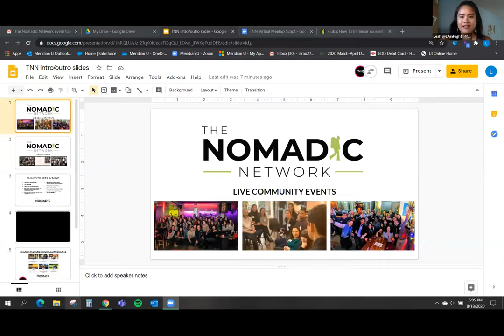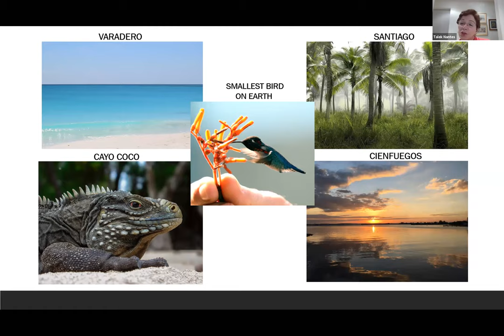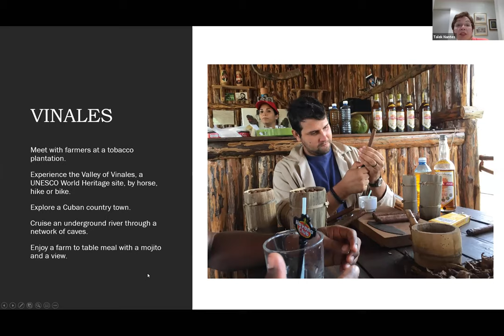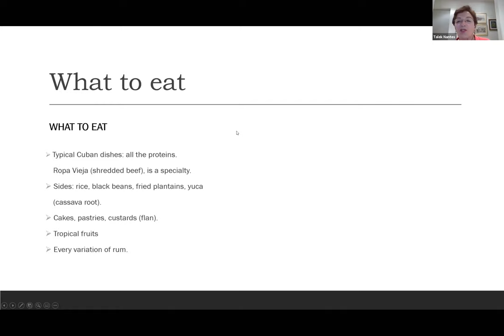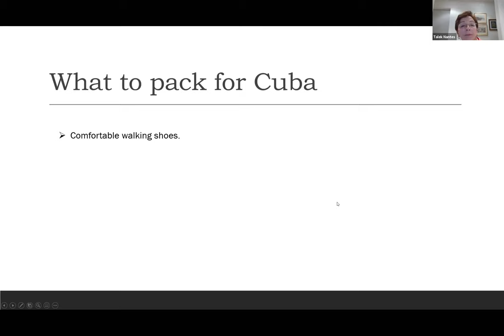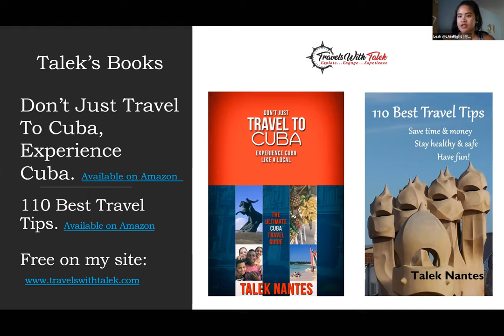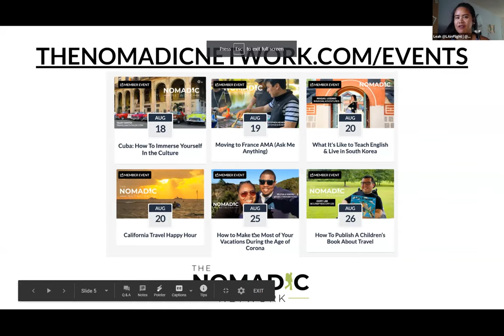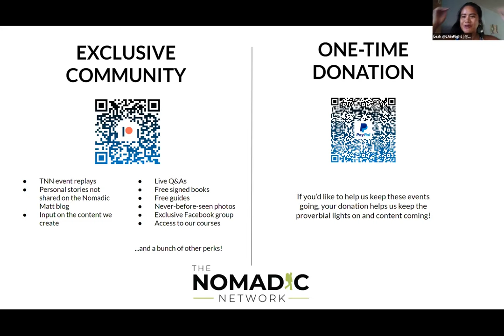TNN & Talek Nantes present: Cuba - How To Immerse Yourself In the Culture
Cuba is a mystery to many travelers. So much so that many U.S. citizens are not even sure they can go there (good news: they can).

Another misconception is that Cuba is just a big island with spectacular natural beauty, a vibrant music culture, legendary nightlife, and lots of rum and cigars. In fact, Cuba is a lot more.

The country has 9 UNESCO World Heritage sites, dozens of protected nature and wildlife reserves including 6 UNESCO biosphere reserves.

The capital of Cuba, Havana, has a rich artistic legacy that includes 40 museums dedicated to everything from fine arts to chocolate.  Cuba’s ballet institute is among the finest in the world and art galleries grace the palm tree-fringed plazas in Old Havana.

Havana’s eclectic architecture shifts gracefully from colonial to Baroque to Art Deco but always manages to maintain its own unique style.

Cuba delivers what you imagine it to be, but it also surprises with the unexpected.

This presentation, with a focus on cultural immersion, will introduce you to Cuba and explain why it is a destination like no other.

Some of the Cuba travel tips you’ll learn:
·  How U.S. citizens can travel to Cuba legally (it’s easier than you think).
·  The best places to stay to experience cultural immersion (think, homestays).
·  Different transportation options and how to get around.
·  So what’s the deal with the dual currencies?
·  What to eat and where to eat it.
·  What to bring back home from Cuba.
·  The perfect Cuba itinerary for 5, 10, or more days. What cities should you focus on depending on how much time you have? From the jaw-dropping natural beauty of western Cuba to the hidden spots that make Havana so fascinating to the perfectly preserved colonial cities of central Cuba, learn what you need to know to make the most of your time.

Cuban-American TALEK NANTES is an author, digital content creator, and founder of the travel blog, travelswithtalek.com. After a successful career in international business, Talek shifted gears and created her travel blog to help others craft their own unique travel experiences. Talek’s personal and professional background has led her to travel to over 110 countries. She has lived and worked throughout the world and lives with her husband in New York City and Miami. Talek’s most recent book is “Don’t Just Travel to Cuba, Experience Cuba: The Ultimate Cuba Travel Guide.”

** Join “Over 50 Women Travelers Community and Resource Sharing“